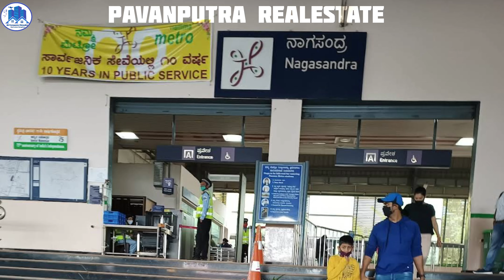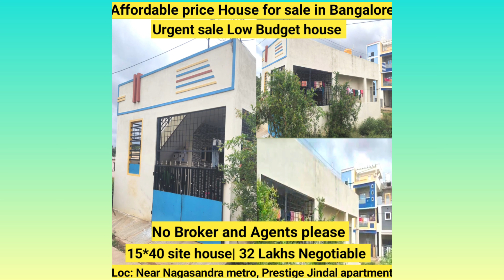Low Budget urgent house for sale in Bangalore| 32 Lakhs | house for sale in bangalore below 40 lakhs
Aim: we show properties which is affordable and budget friendly we do not promote overpriced properties.

Follow up for more low Budget Houses and budget house or plots
house details
20*30 (600 square feet )
Low Budget building for sale ..
 near Nagasandra metro
ground floor 1bhk,
1st floor 2bhk..fully Furnished
 32 lakh slightly negotiable

Visit once will show more similar houses
***No visiting charges***